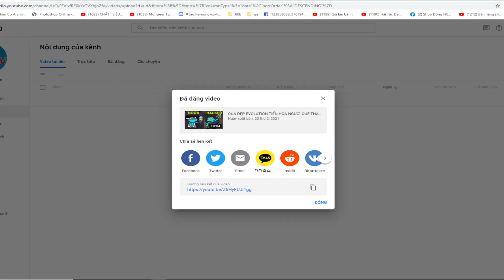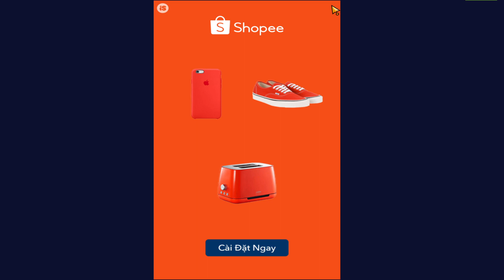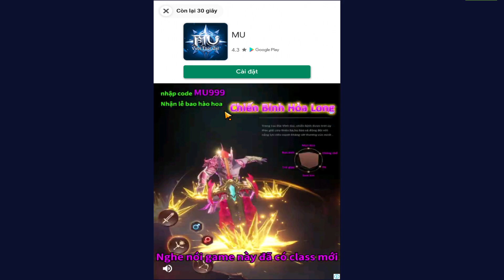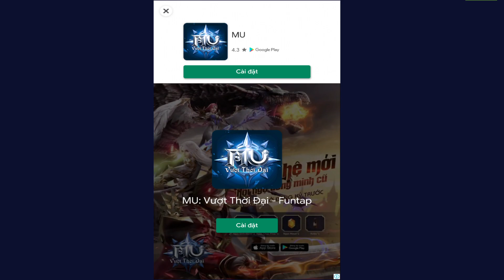Tui Đã Tiến Hóa Thành Công Đậu Quý Ông Cực Hiếm Có Merge Plant Top Android Ios